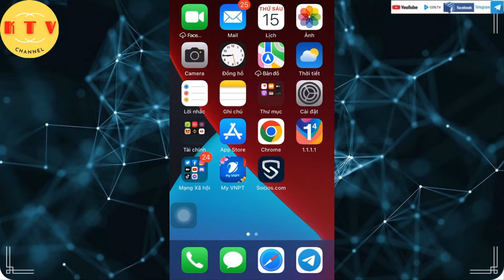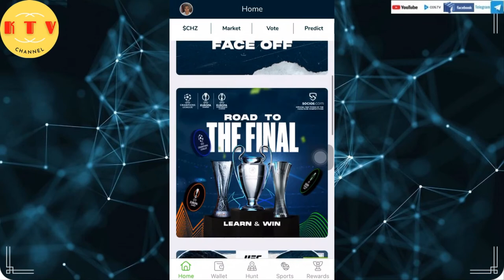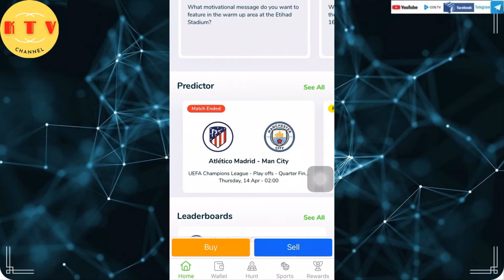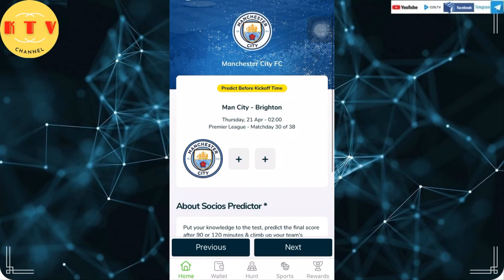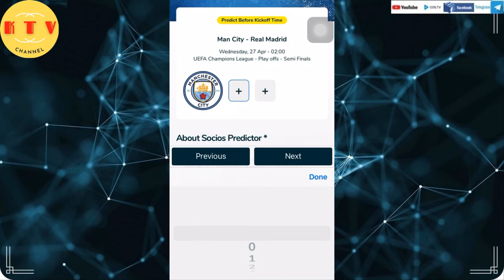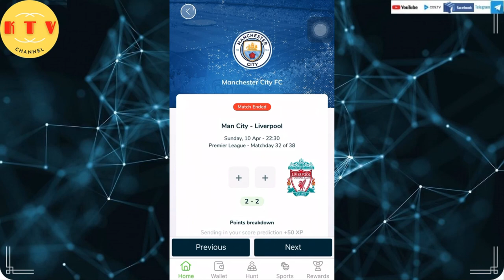Dự đoán các trận đấu bóng đá nhận miễn phí SSU Token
Mã đăng ký sàn chiliz.net: dthfov